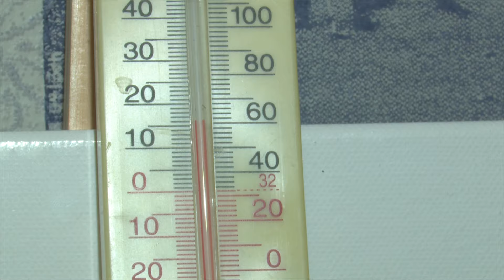При перезапуске тепла лопнула чугунная батарея в квартире на Троллейной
Жители некоторых домов в Ленинском районе уже шестой день испытывают перебои с отоплением. Они начались из-за коммунальной аварии, которая произошла 11 января на улице Плахотного. Температура в квартирах не поднимается выше +14 градусов. Кое-где из-за перезапуска системы отопления лопнули трубы.